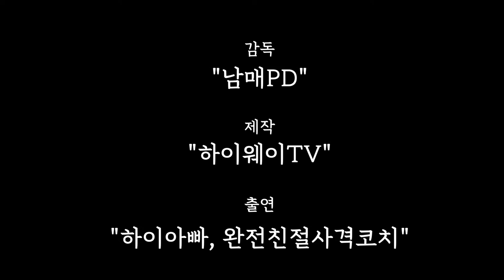[2020 여가생활] 스트레스를 한방에 날려버릴수 있는 클레이사격,소총사격을 할수 있는 "경기도사격테마파크"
경기도 사격테마파크를 다녀왔습니다.
클레이 사격과 소총사격등 다양한 체험을 할수가 있습니다.
지친일상에 쌓이는 스트레스 이모든걸 한방에 날려줄 클레이 사격
여러분들도 한번 방문해보시는건 어떨까요?